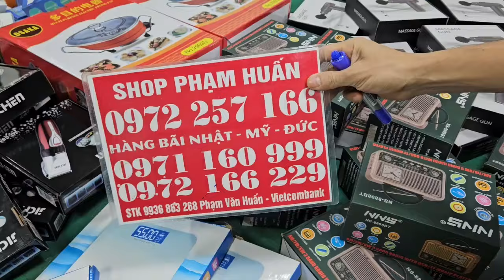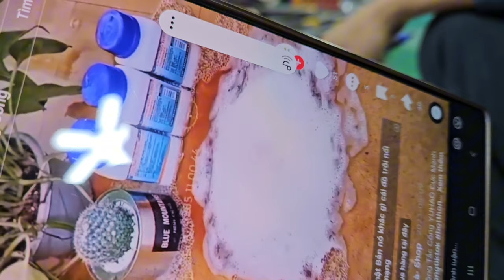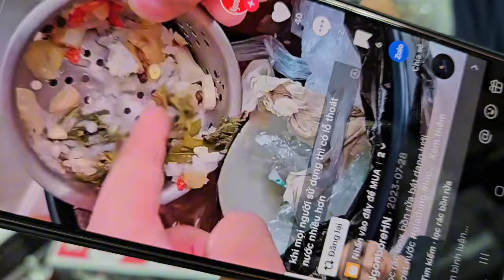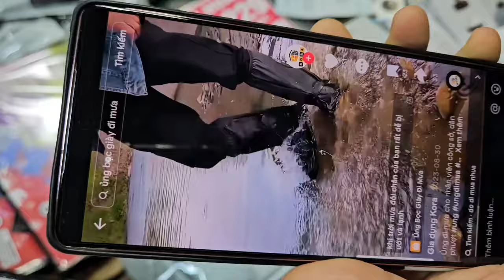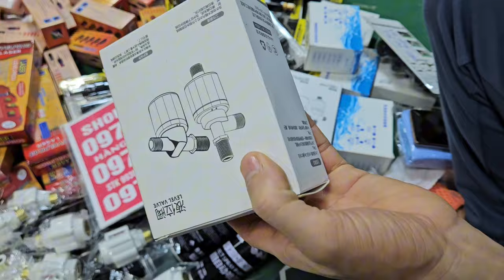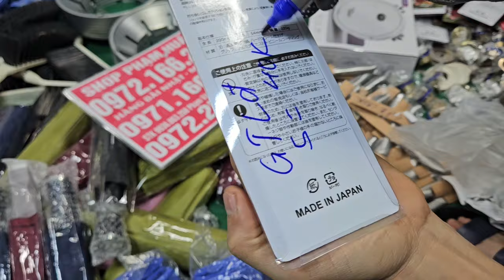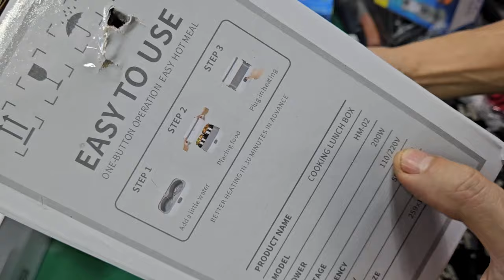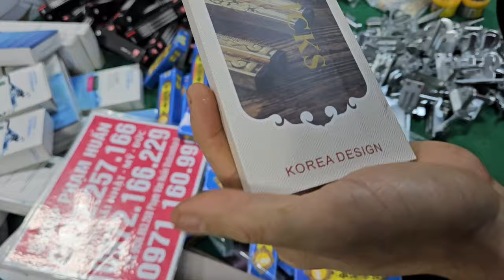CHẤN ĐỘNG GIỚI ONLAI HÀNG BÃI NHẬT ĐỒ CỔ